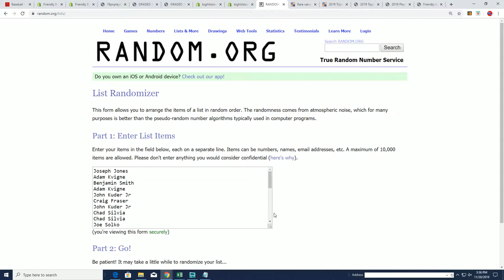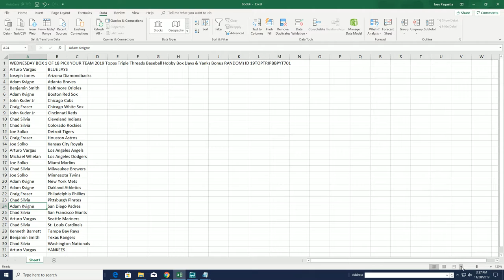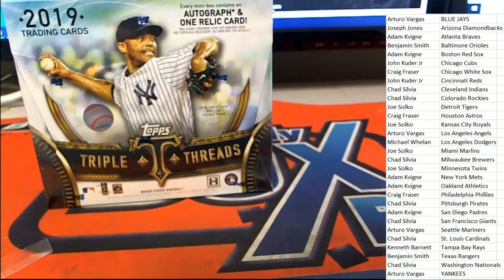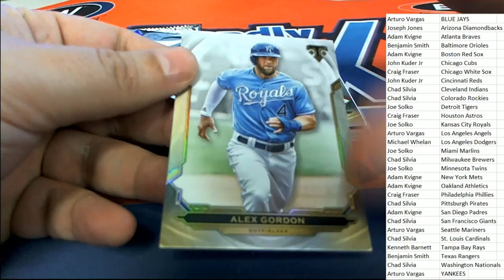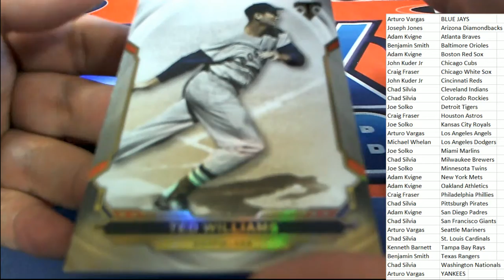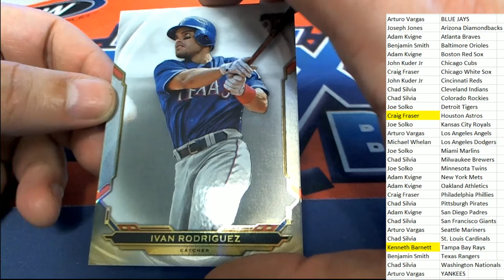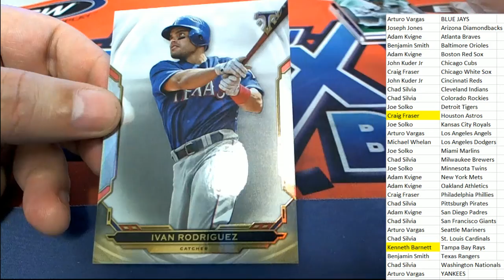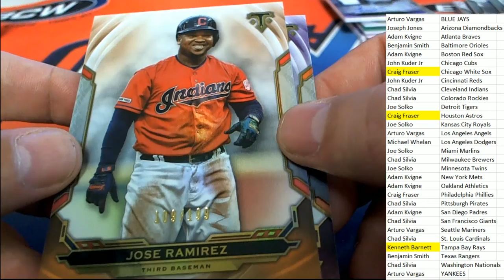2019 Topps Triple Threads Baseball Hobby Box ID 19TOPTRIPBBPYT701